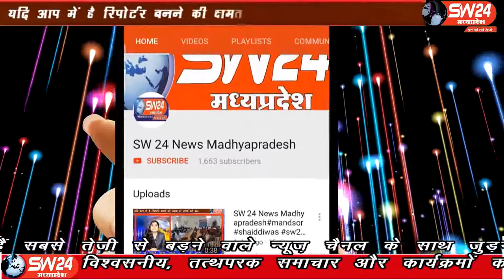sw24news barwah, 04.02.2020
केंद्रीय औद्योगिक सुरक्षा बल के क्षेत्रीय प्रशिक्षण केंद्र बड़वाह द्वारा अपने इतिहास में दूसरी बार बार उत्तर प्रदेश पुलिस के आरक्षक प्रशिक्षणार्थियों को 29 सप्ताह का प्रशिक्षण दिया गया बड़वाह से रफीक मुण्डा की रिर्पोट#sw24news